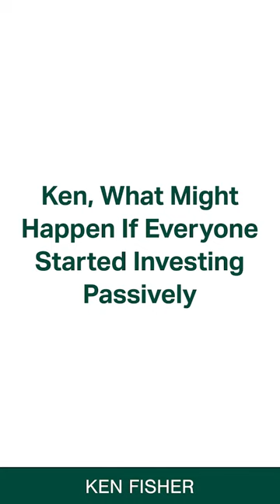Ken Fisher Discusses the Consequences of Passive Index Funds Increasing Popularity